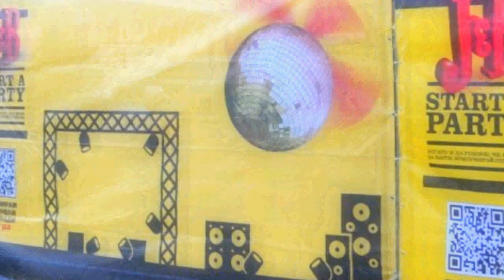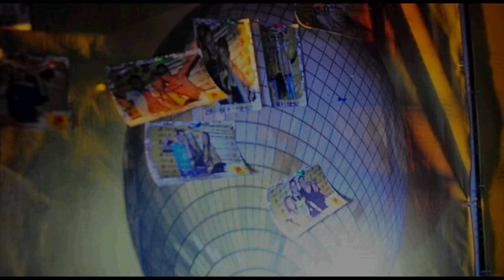J&B Start a Party - Solar Summer 2012